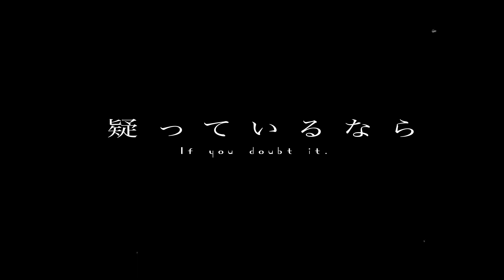【あんスタ】Or the Beautiful Golden Drop / Knights┃cover by Riko (歌ってみた)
BOO! I'm super excited to finally present you my cover of THE mister SenaIzu center song!

This song was released a while ago already but! I can assure you that I recorded this AS SOON as it was out azjkddb! This is such a slay for Knights to have a cool song like this and WOW Izumi I didn't know you were... like this (*absolutely knew*)

Big thanks to bestie Aanyan for the yummiest mix ever (I literally sent them the files and they were done a few hours later like, chill fr) and to pomu for the prettiest art/animation ever! DO YOU SEE THAT!? This person is actually insane... my jaw dropped when I first saw the final result and I'm actually still in awe SO GO CHECK OUT THEIR STUFF NOW! GO GO GO!

Thank you so much for listening to this cover, I hope you like it! ♡

❀ - credits :

✲ vocals, time/tune, video : Riko

✲ MIX : miiru → @miiruku_t

✲ Lyrics translation : Saki (aka. Izumi's wife)